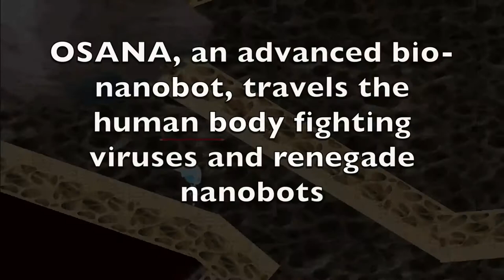OSANA trailer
Osana is a highly advanced nanobot sent inside a human body to cleanse its host of all harmful foreign agents. On your journey with Osana, you will explore the muscles, bones, lungs, and more as you save your host body from a deadly disease.